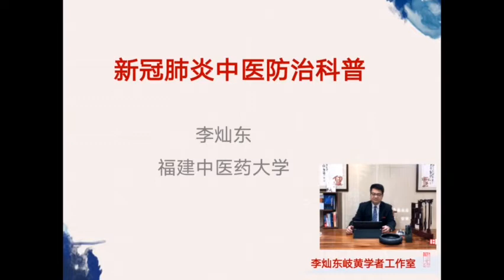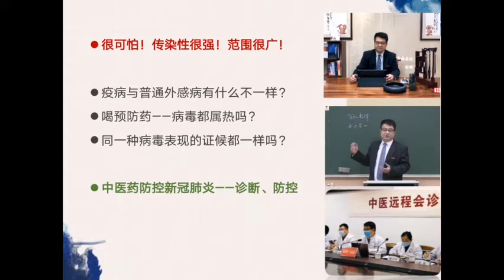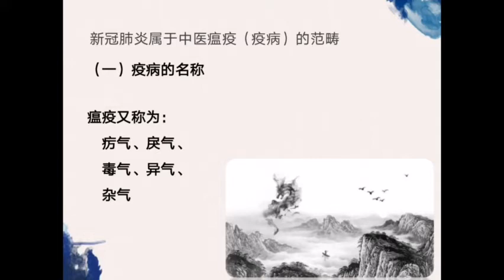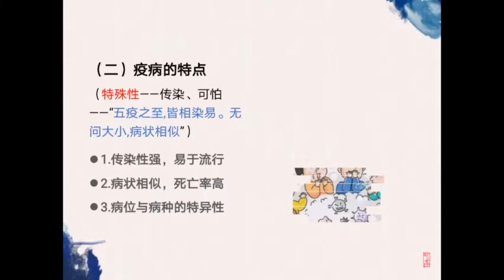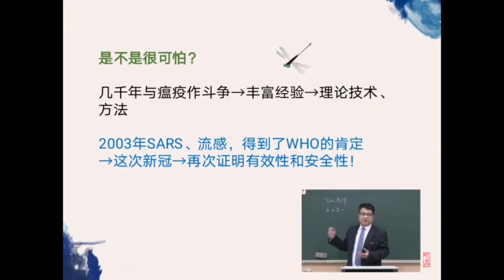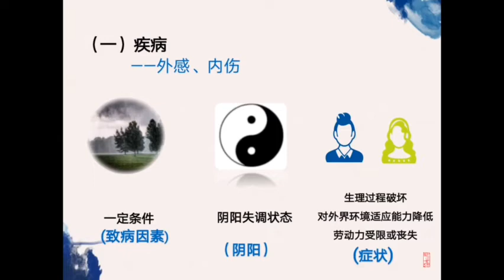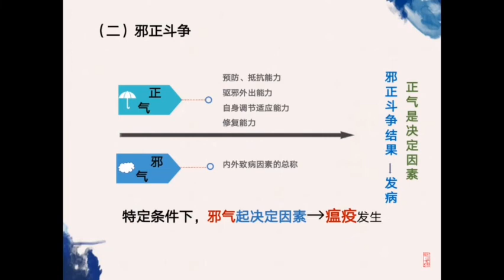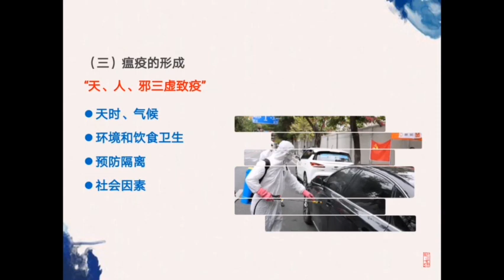新冠肺炎 閩南語 中醫科普 福建中醫藥大學李燦東 泉州話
2020年3月29日微信公眾號石獅日報

李灿东教授的闽南话版方言《新冠肺炎中医防治科普》